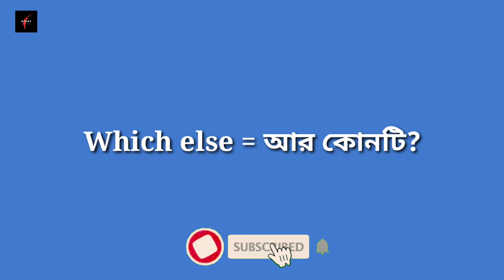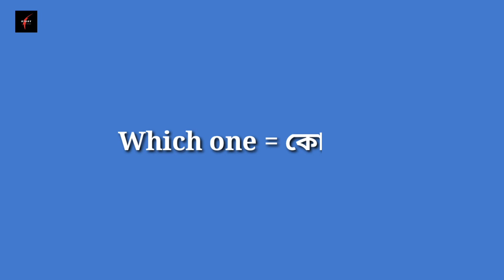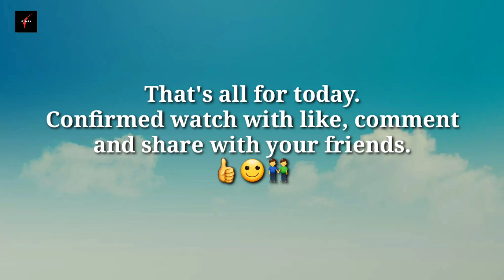সবচেয়ে বেশি ব্যবহৃত WH Words || WH question || Part 02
জেনে রাখুন সবচেয়ে বেশি ব্যবহৃত WH Words গুলো। যা দিয়ে আপনি খুব সহজেই অসংখ্য WH Sentence তৈরিতে সক্ষম হবেন। এই শব্দগুলো আপনার writing skill কে আরও Improve করবে। এবং সেইসাথে এই শব্দগুলো আপনাকে, পরিক্ষায় ভালো ফলাফলেও  অনেক সহযোগিতা করবে। তাই বারবার এই শব্দগুলো রিভিশন দিন এবং এর উপর আপনার দক্ষতা বৃদ্ধি করুন।

অনেকেই চান ইংরেজি বলতে কিন্তু পারেন না। তাই আজকে আমার টপিক হল Common English Dialogues for the beginners. এই বাক্যগুলি আমরা প্রতিদিন আমাদের জীবনে ব্যবহার করে থাকি, তাই বাক্যগুলি খুব চেনা। যার ফলে আপনার শিখতে এবং মনে রাখতে খুব সুবিধা হবে। অনেকেই ভেবে পান না যে কথা থেকে ইংরেজি শেখা শুরু করবেন। অনেকেই confuse হয়ে যান, আর অনেক চেষ্টা করেও শিখতে পারেন না। আমি একটা কথা বলতে পারি আমার চ্যানেল ফলো করুন নিয়মিত। এবং যে সমস্ত ভিডিও গুলি upload করা আছে দেখতে থাকুন। দিনে একটাই ভিডিও দেখুন কিন্তু বারবার দেখুন যতক্ষন না সেটা আপনার মনের মধ্যে গেঁথে যাচ্ছে। আমি ১০০% sure ৩ মাস পর আপনি ইংরেজিতে কথা বলতে পারবেন। Then set your mind and go ahead. তাহলে আজ থেকেই শুরু করুন।

 ইংরাজি শিখুন খুব সহজে। ইংরাজিতে ভয় আর নয়!